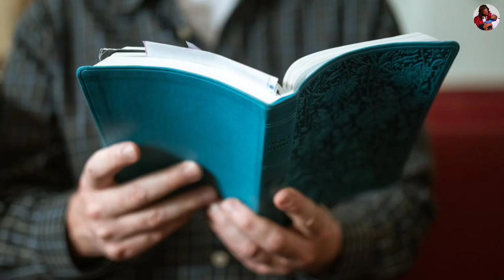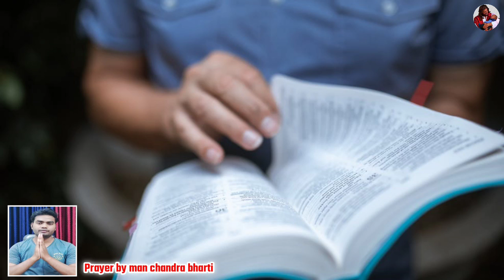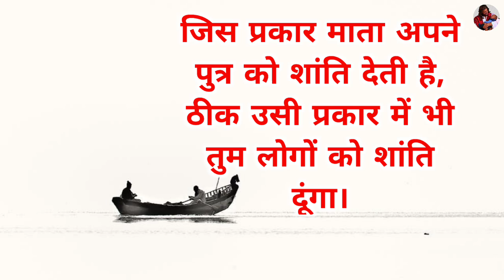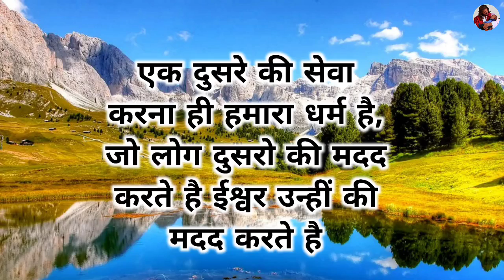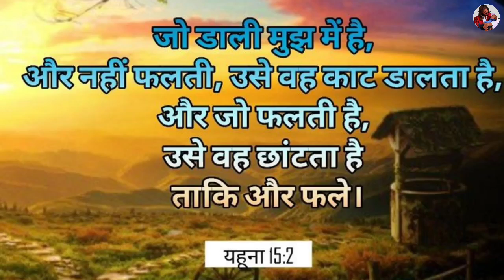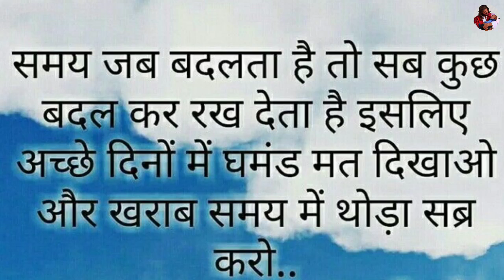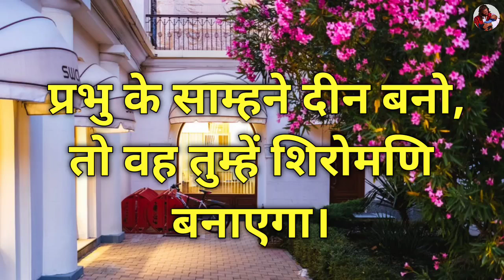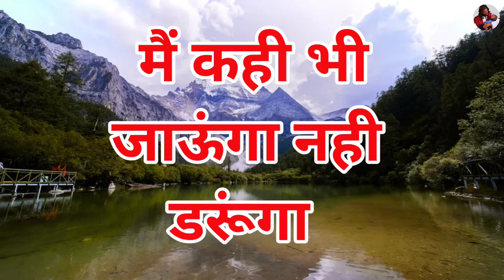morning prayer | घबरा मत मैं तुझे बचाऊंगा | by man chandra bharti